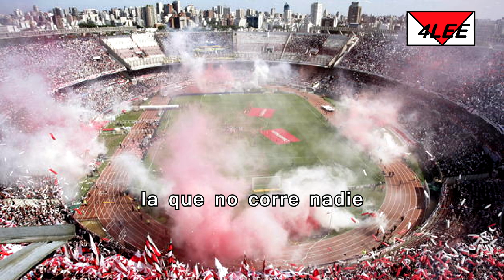coro River Plate - La que siempre va al frente (letra, lyrics, testo)